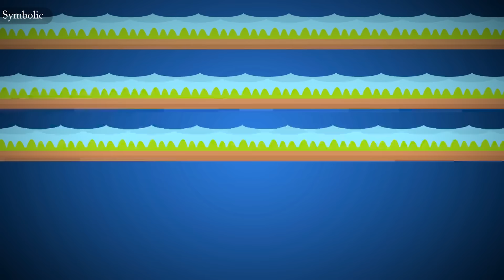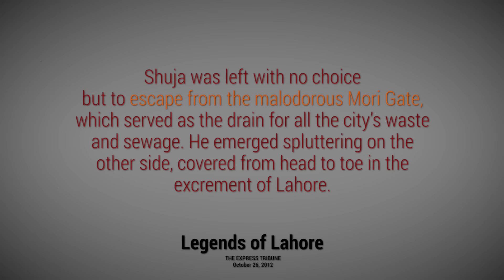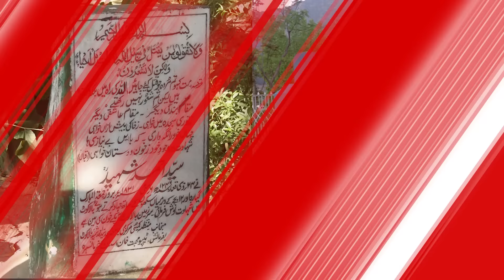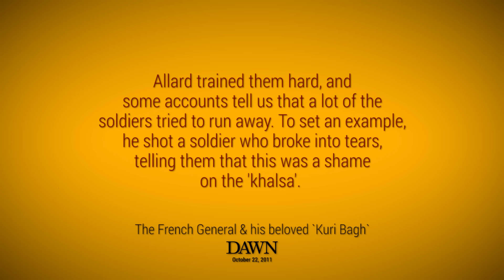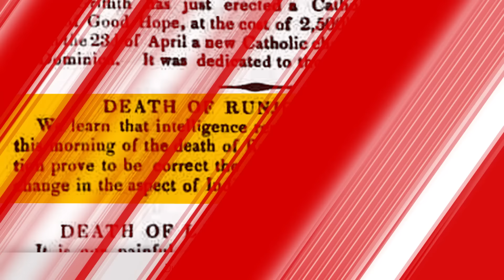Wo Kon Tha # 14 | Who was Maharaja Ranjit Singh? | Faisal Warraich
In this video of DekhoSunoJano you'll find the answers of following questions about Sikh Maharaja Ranjit Singh and Lahore
1- Who was Maharaja Ranjit Singh?
2 - How Ranjit Singh took over Punjab and established first Punjabi Empire / Sikh Empire?
3- What he did to Kashmir and Peshawar?
4 - What are most important places of Lahore still related to Ranjit Singh?
5 - Was there any deal between Sikh Empire and East India Company?
6- You'll also know the great story of Koh-e-Noor in this video.